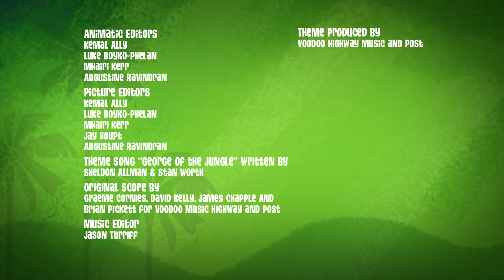George goes to Jail! 🚨| George of the Jungle | Full Episodes | Mega Moments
Ape has always followed the rules - but when he and George get thrown into jungle jail for a trivial violation, Ape discovers that some rules were meant to be broken. Warning: The views reflected by this episode do not necessarily reflect the opinions of its creators./ When Cuspid gets a magical tree branch punched through his head, it gives him incredible mystical powers. Soon, he's top dog in the jungle, bending everyone to his will.

George of the Jungle | Season 2 | Episode 19 | Breaking Ape/ Sidekick Chicago